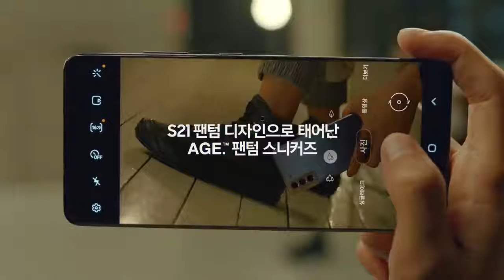[갤럭시 S21] 팬텀 콜라보레이션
모두가 기다리던 갤럭시 S21,
1월 29일 드디어 출시되다! 짝짝짝! 🎉

갤럭시S21​ 의 매력적인 디자인과
밀레니얼 슈즈 브랜드 AGE​ 만의 스트리트 감성이 만나
탄생한 팬텀 스니커즈를 감상해보세요

🌟 팬텀샷 챌린지
갤럭시 S21에서 영감을 받은 팬텀스니커즈​ 탄생
매력적인 팬텀 디자인을 감상해 보시고
지금 바로 팬텀샷챌린지​ 에도 참여해 보세요

📌 참여기간: 3월 14일(일)까지
📌 참여장소: 전국 갤럭시 스튜디오
📌 참여방법
STEP 1.
갤럭시 S21으로 플래시 켜고 팬텀 스니커즈 촬영하기
STEP 2.
촬영한 사진을 포토에디터에서 나만의 스타일로 꾸미기
STEP 3.
개인 인스타그램에 필수 해시태그와 업로드
✔ 필수 해시태그
📌 혜택: 갤럭시 S21 X AGE 한정판 팬텀 스니커즈 (총 100명)

갤럭시 S21 X AGE 팬텀 콜라보레이션에 대해 더 알아보기

※ 해당 프로그램은 당사 조정에 따라 예고없이 변경 또는 종료될 수 있습니다.
※ 당첨자 대상 인스타그램 DM으로 개별 연락 드립니다.
※ 응모된 작품은 마케팅 용도로 사용될 수 있습니다.
※ 당첨자 발표일까지 참여 계정 및 게시물은 공개되어야 합니다.
※ 만 14세 미만이 수령하기 위해서는 법정대리인의 동의가 필요합니다.
※ 타인 명의 생성, 반복 참여 프로그램 이용 등 비정상적인 방법으로 참여 시 당첨이 제한될 수 있습니다.
※ 경품은 10mm 단위로 제작되며, 바이올렛(230~250mm), 블랙 (230~280mm) 사이즈 내 제공 가능합니다.
※ 경품은 교환 및 환불, 재판매가 불가합니다.
※ 당첨 시 제세공과금은 본인부담 입니다.